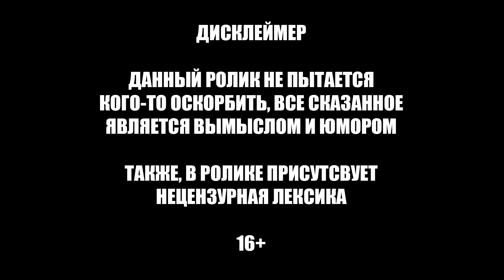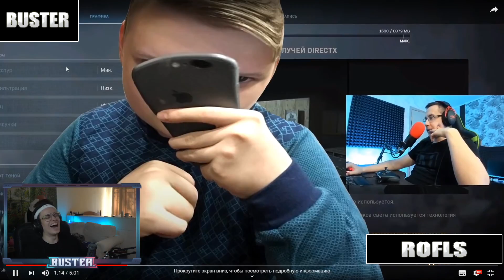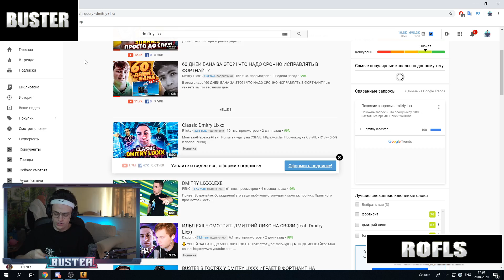БУСТЕР СМОТРИТ: " Classic Dmitry Lixxx" / BUSTER ROFLS